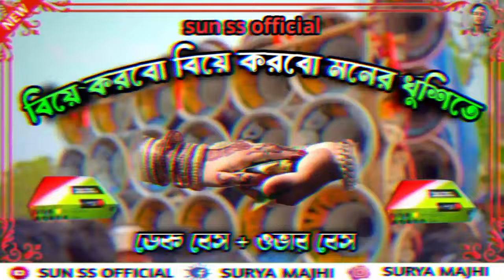বিয়ে করবো বিয়ে করবো মনের খুশিতে || dek bass over bass || DJ Shantanu || dj remix song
বিয়ে করবো বিয়ে করবো মনের খুশিতে
বিয়ে করবো বিয়ে করবো মনের খুশিতে ডেক বেস
bf korbo moner khushi de gaan
BF korbo Moner Khushi De dek bass
purulia song
purulia Dek Bass
dek master sk
dek master bapi
new dek bass song
purulia dj song
Purulia mix song
sun ss official
Taj recording
ba korbo biye korbo dek bass
biyah karbo biyah karbo moner house